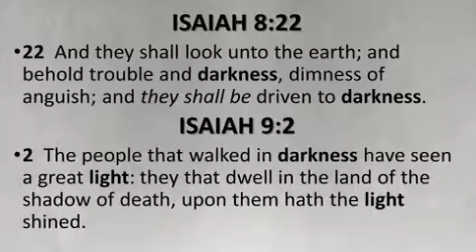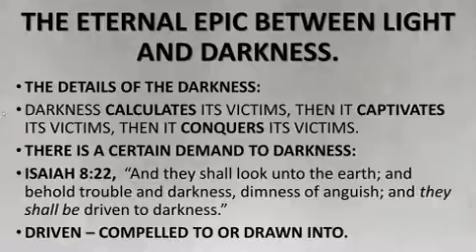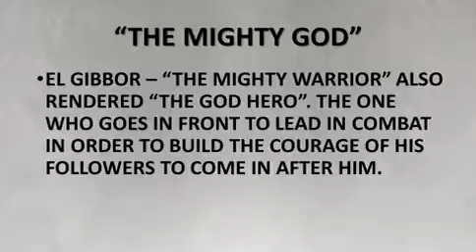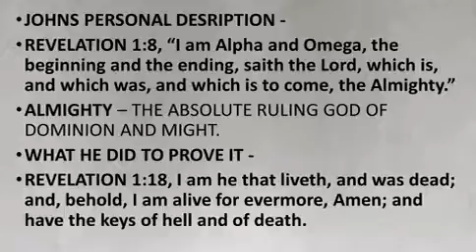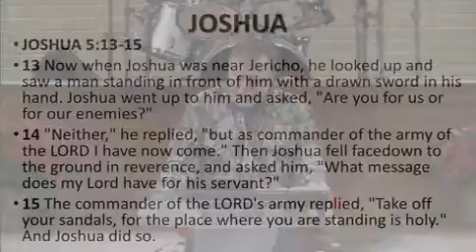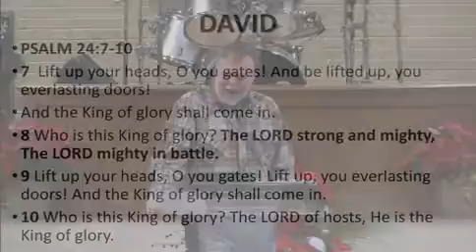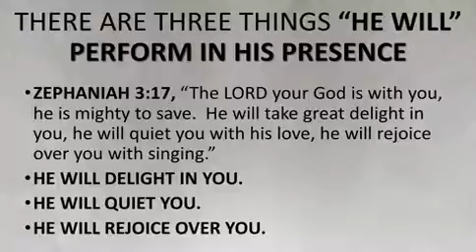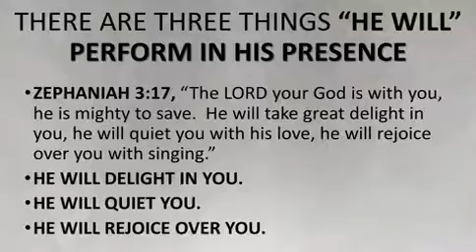TUESDAY 12-13-16 WHAT A MIGHTY GOD WE SERVE.